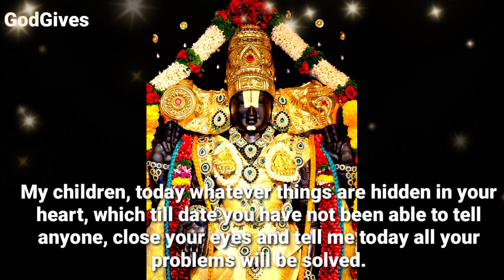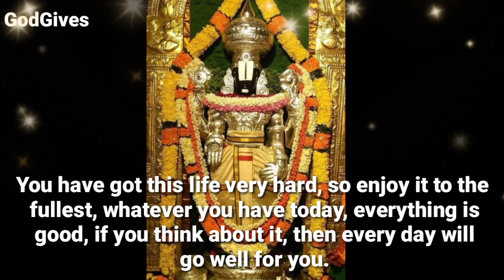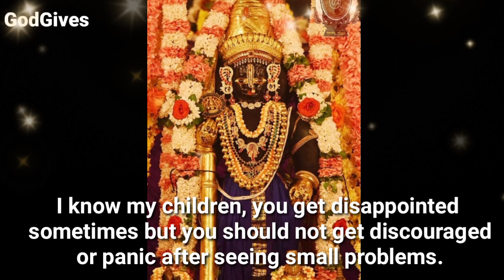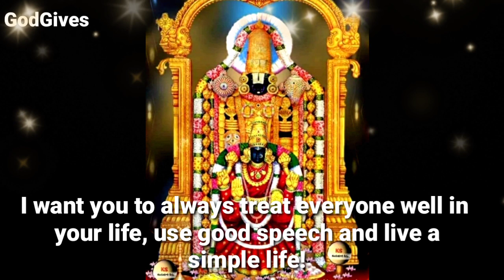11:11🕉️ "Tirupati BalaJI"✡️" God is seriously...." 🕉️Don't ignore me✡️🕉️ GodGives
11:11🕉️ "Tirupati BalaJI"✡️" God is seriously. " 🕉️Don't ignore me✡️🕉️ GodGives

Balaji Says Says - My child How are you.

1111🕉️bajrangbali ne pukara hai tumhe🔴dont ignore him💯message of lord hanuman💥@jyotishgyaan,jyotish gyaan,jyotish,lord hanuman,bajrangbali,green tara mantra,hanuman,hanuman ji,aaj ka rashifal,kumbh rashi,tula rashi,dukan ki bikri badhane ke upay,tarot card reading in hindi,dukan mein barkat ki dua,396 manifestation technique,angle numbers,love vibration kaise send kare,apsara sadhana,555 technique love of attraction,1176 angel number,kinnar,jyotish gyan